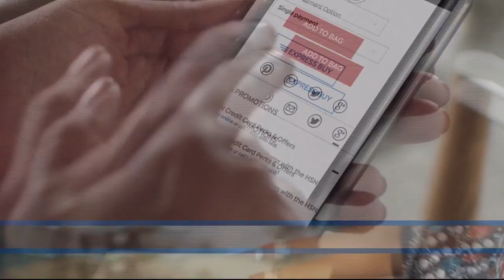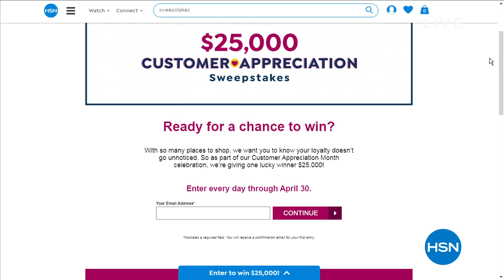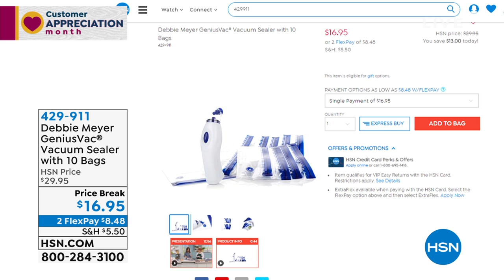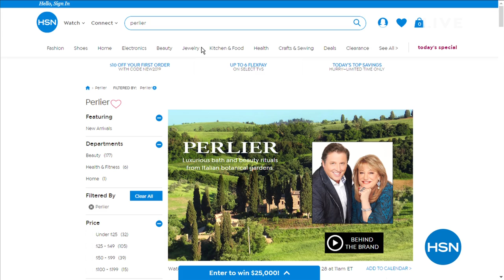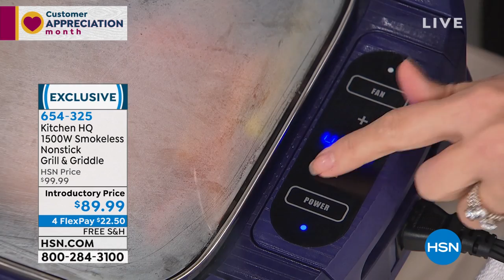HSN | Kitchen Essentials featuring Debbie Meyer 04.28.2019 - 08 AM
Everything you need for the perfectly stocked kitchen featuring Debbie Meyer